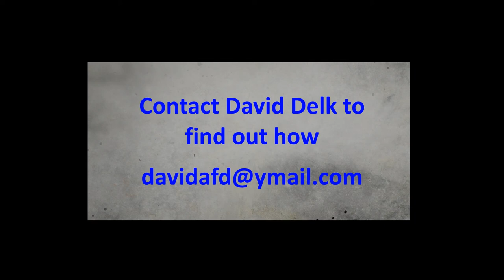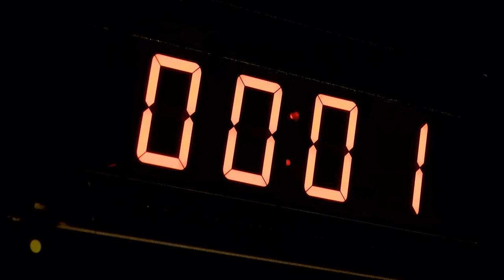Nuclear - a dying industry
Charles Johnson of the Oregon Physicians for Social Responsibility's Joint Task Force on Nuclear talks with us again about the current state of the nuclear industry. He starts by focusing on SB990 in the Oregon Legislature and its demise.  And then move to discussion of the Columbia Generating Station in Wash. state and efforts to close it down with a focus on how we replace its energy production with wind and solar renewable energy.    And combine the renewable energy with storage abilities like batteries and pump storage.  And ends the program with a description of the current state of the nuclear industry - "This is a dying industry."